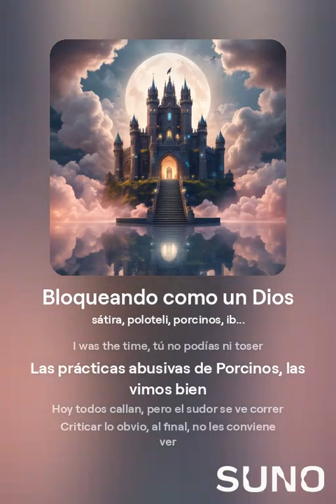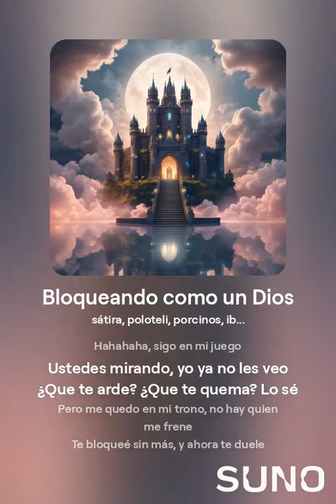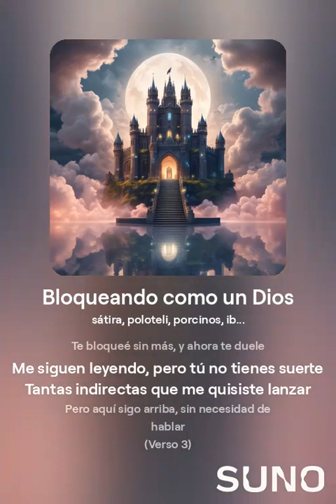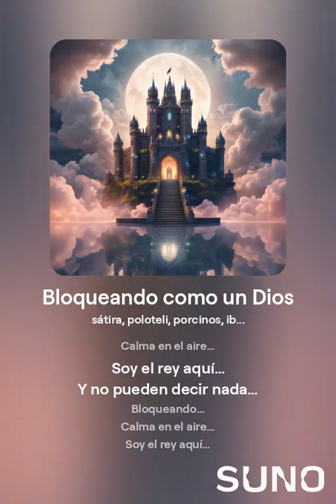Bloqueando como un Dios - Wiruniru